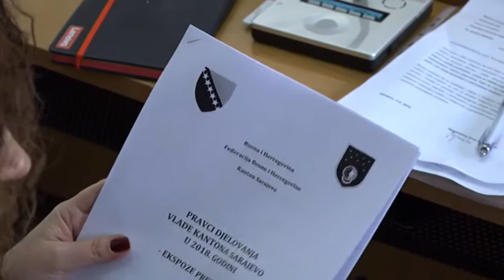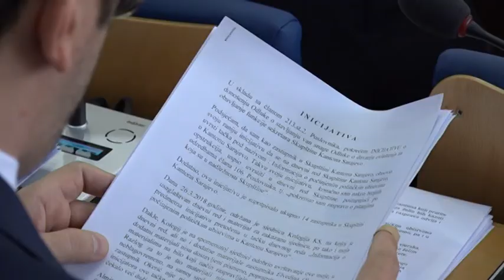Adem Zolj novi je premijer Kantona Sarajevo